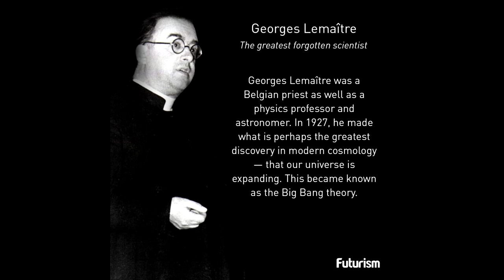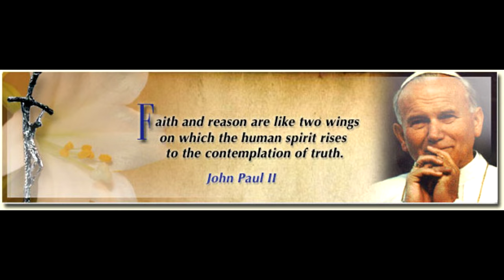Faith Journey: George Lemaitre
The next video in the Faith Journey series focuses on George Lemaitre.